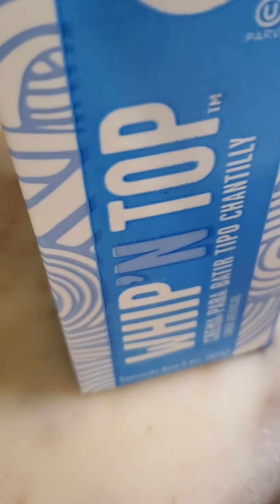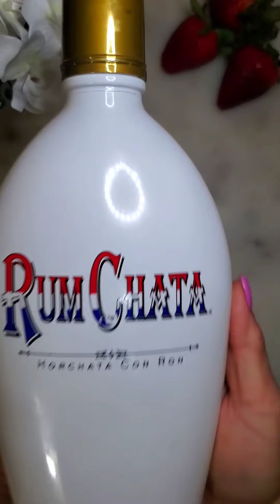🍓Fresas con Crema 🍓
Strawberries, clean and sliced
1 cup Sour cream
1/2 Cream cheese

1/2 cup Whip n top or Heavy cream or Media crema "Table cream"... whatever is available I like to give you options😂

1 can or to taste Condensed milk
1 tsp Vanilla

Optional: Nuts, Marshmallow, Granola